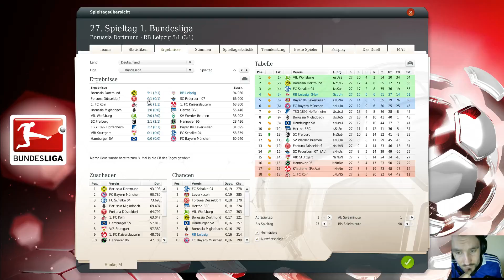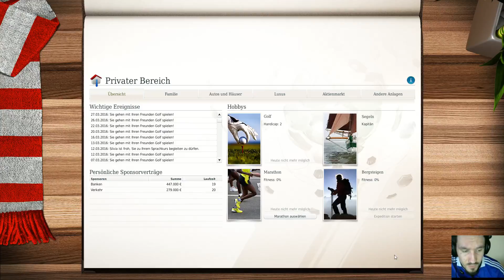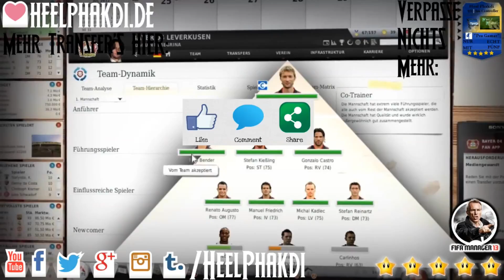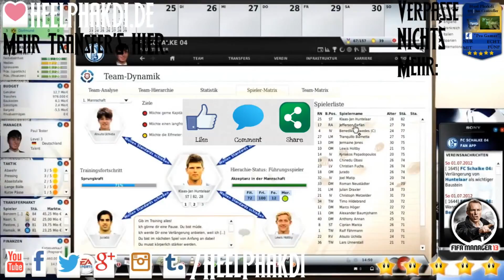FM13 #266 - Nachbericht [FHD 60FPS]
▬▬▬▬▬▬▬▬ Weitere Infos ▬▬▬▬▬▬▬▬▬